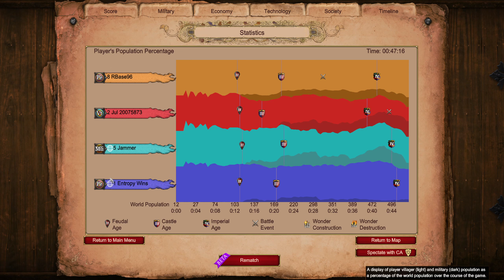Rattan Archer and Camels || Nomads || Age of Empires 2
Mods used:
* AoE 4.5 Resources (unreleased mod by me)
* AoE 4.5 Terrain Texture mod (unreleased mod by me)
       Less detailed terrain
* Age of Cubes (Smaller Trees)
* No more plants
* Short Walls
* Better Civ Emblems
* 0xDB Map Color Clarity UI 2.0b
* Smooth Terrian with Grid
* Idle Villager Pointer (UHD supported)
* Improved Mangonel Shot Visibility
* Green Flashing Age Up Button Icon